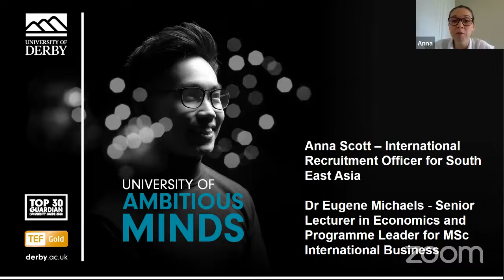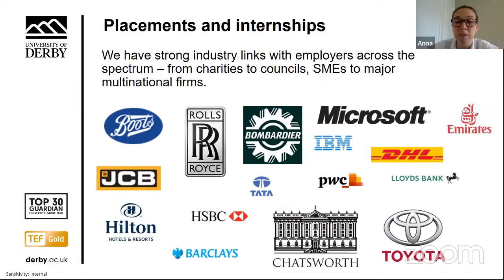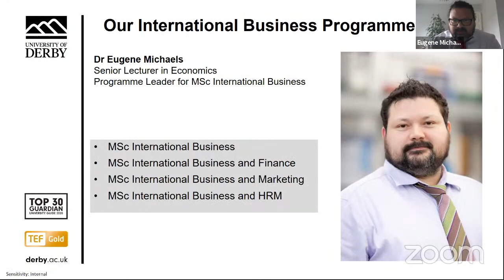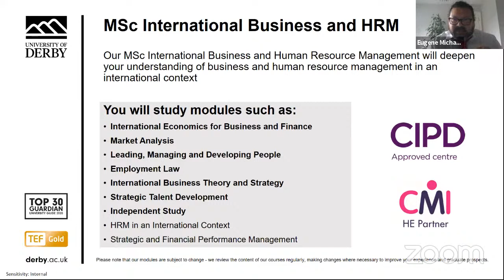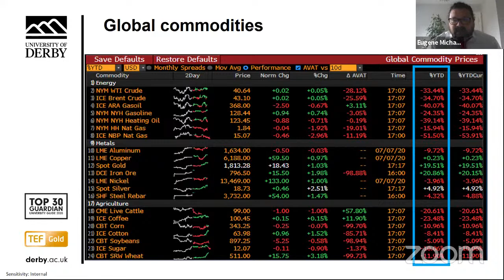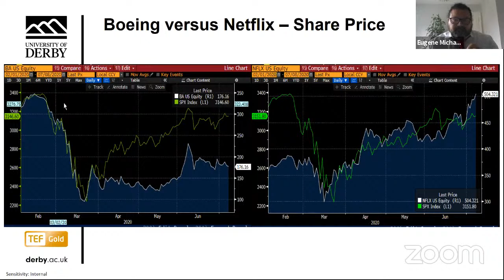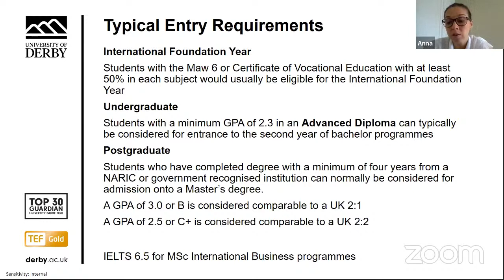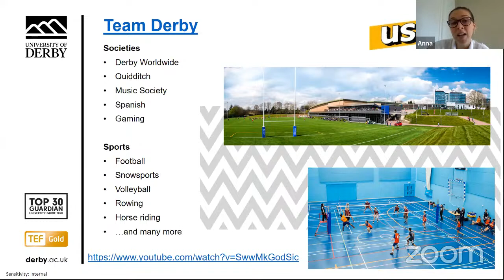Webinar - เรียนต่อที่ University of Derby